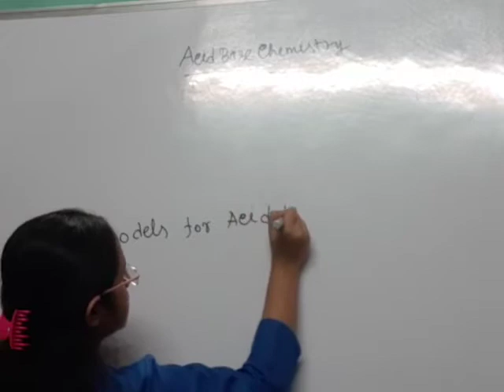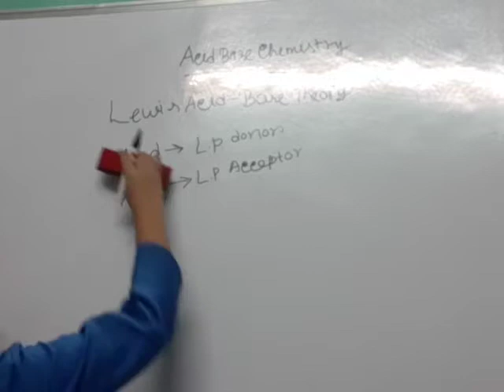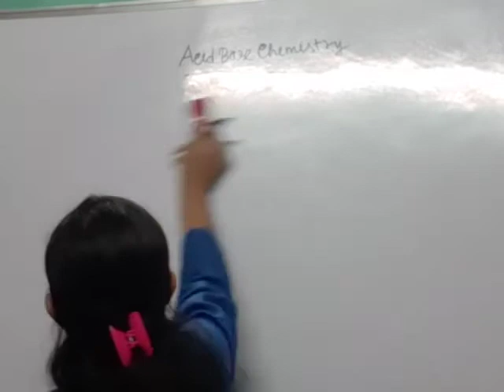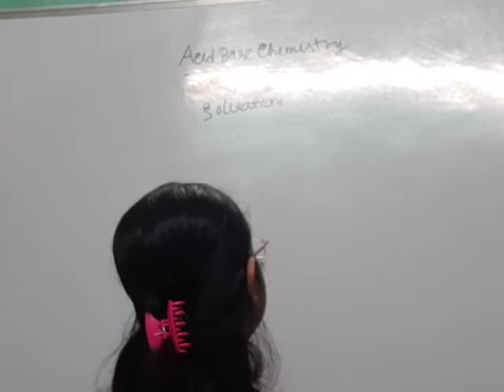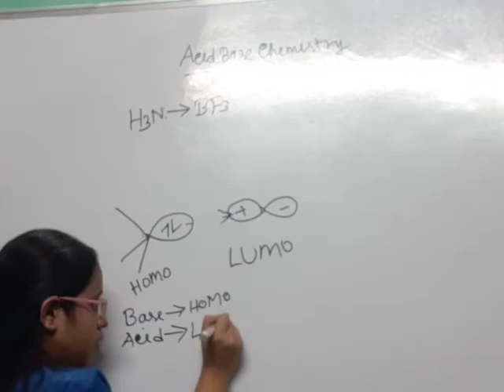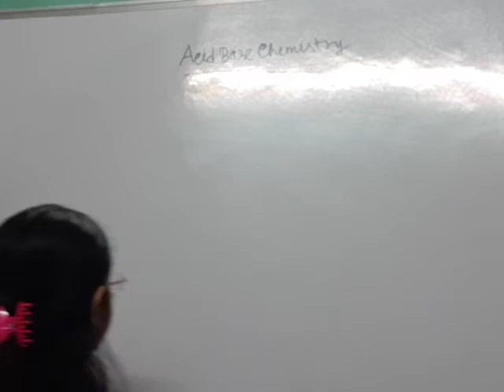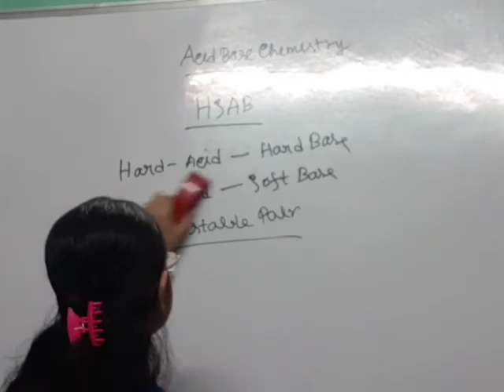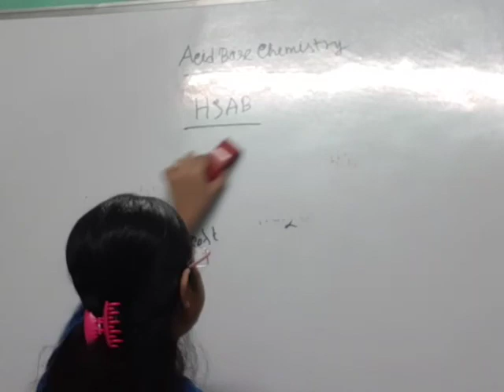ACID BASE CHEMISTRY IIT JAM CSIR NET GATE